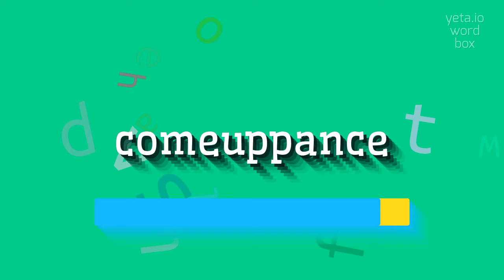COMEUPPANCE - HOW TO SAY COMEUPPANCE?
COMEUPPANCE - Say Comeuppance like an expert: Pronunciation guide in 2023

How do you pronounce comeuppance?
Can you provide an alternative pronunciation for comeuppance?
Is the stress in comeuppance on the first or second syllable?
Can you break down the pronunciation of comeuppance into syllables?
Are there any tricky sounds or vowel combinations in comeuppance?
What is the correct way to pronounce the 'uh' sound in comeuppance?
How does the pronunciation of comeuppance differ from the spelling?
Can you provide a phonetic transcription of comeuppance?
Are there any similar words or phrases that are often mispronounced like comeuppance?
What is the origin and etymology of the word comeuppance?
Definition:
Comeuppance refers to the punishment or retribution that someone receives for their actions, especially when it is considered just or deserved.
It is often used to describe a situation in which someone who is arrogant, deceitful, or has done wrong is finally held accountable for their behavior.
Alternative variants of comeuppance include getting one's just desserts, receiving one's comeuppance, or getting what one deserves.
Pronunciation:
To pronounce comeuppance, say kuhm-uhp-uhns with the emphasis on the second syllable.
Alternative pronunciations include kuhm-up-uhns or kuhm-uh-puhns.
Test yourself by speaking the following examples:
1. After years of mistreating his employees, the boss finally got his comeuppance when the company went bankrupt.
2. The villain in the movie gets his comeuppance in the end, when he is caught and sentenced to prison.
3. He thought he could cheat his way to success, but he got his just desserts when he was caught and expelled from school
Hope it will help you to answer on the following questions:
1. What is the meaning of comeuppance?
2. Can you give an example of someone getting their comeuppance?
3. Why is comeuppance often considered just or deserved?
4. Are there alternative phrases that can be used instead of comeuppance?
5. Is comeuppance a common theme in literature or movies?
6. How does karma relate to comeuppance?
7. What are some synonyms for comeuppance?
8. Can you explain the difference between comeuppance and revenge?
9. Do you think people always get their comeuppance in real life?
10. Can you describe a situation in which someone might deserve comeuppance?